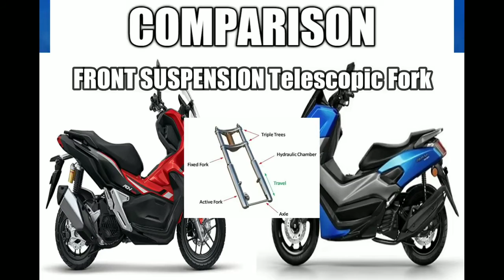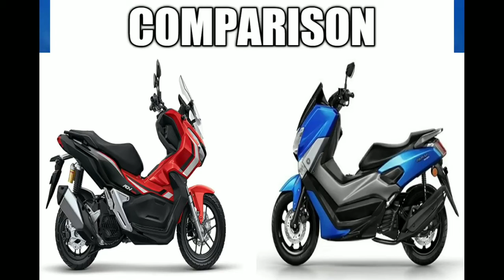ADV 150 VS NMAX 155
Comparison para sa mga hindi pa desidido